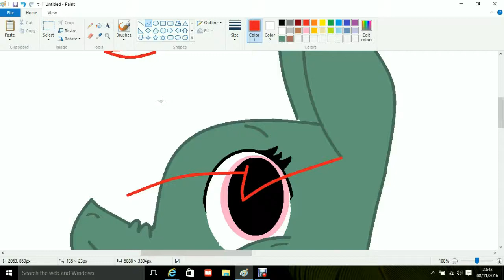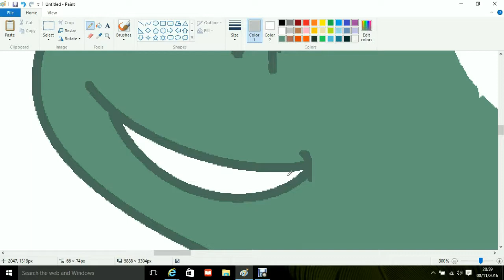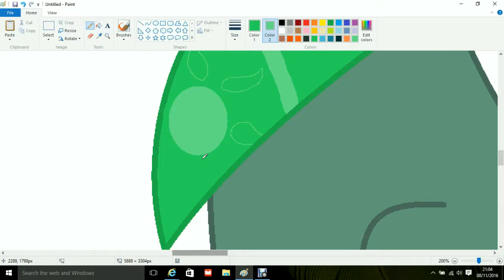mlp speedpaint- (request/ gift) Banjo String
Changed name to the right name

request/ gift for cec cool! she wanted me to speedpaint her oc

few things, first, I couldn't make out her name in cec cools vid, all I heard was banjo trace so I went with it! 2 I know she doesn't have a bandana but I thought it would look fitting. lastly, I think she had leaves or something tree like on her head soz if I'm wrong. hope u like it cec cool!